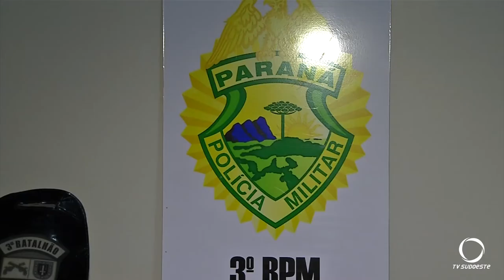Apreensão de drogas